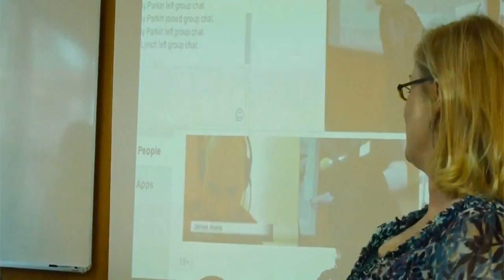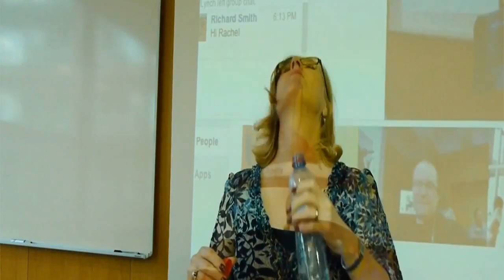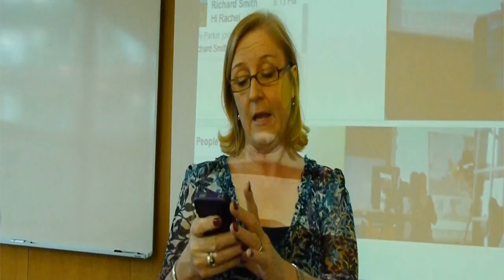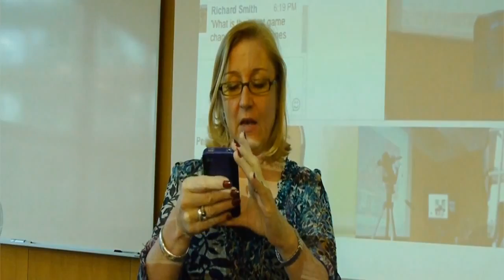MIrandaMod Poskole Prague - Rachel Jones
Rachel Jones presenting at MirandaMod Prague